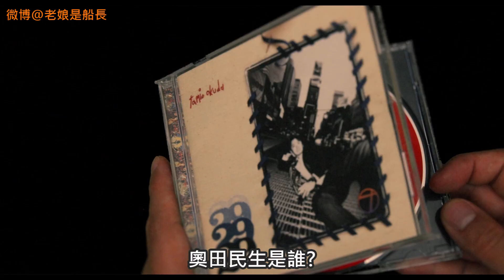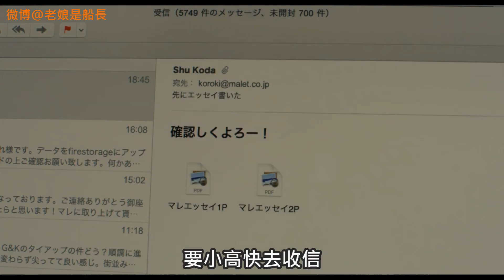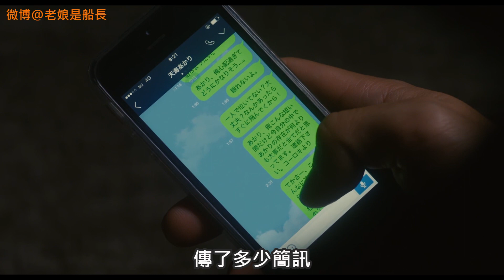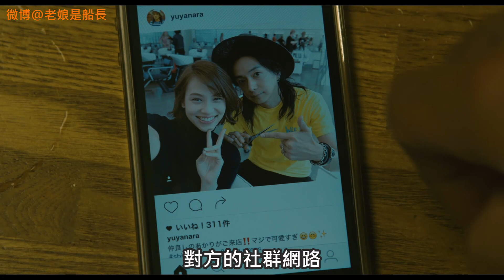【船長】俏麗女公關一女對戰三男，大獲全勝《想成為奧田民生的BOY與讓遇見的男人都瘋狂的GIRL GIRL Tornado Girl》